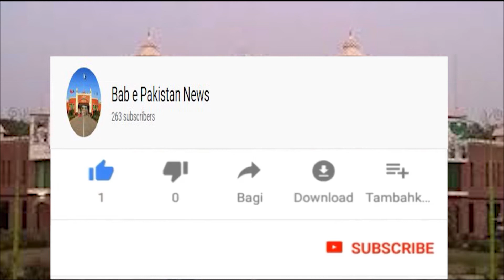Dr Inam ul haq Bahawal Nagar/Bab e Pakistan News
Dr Inam ul haq Bahawal Nagar